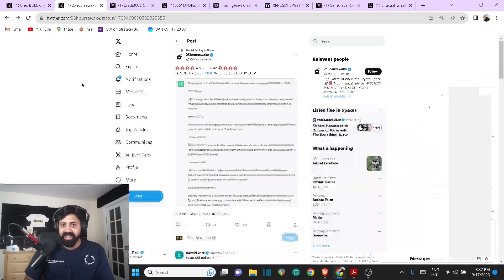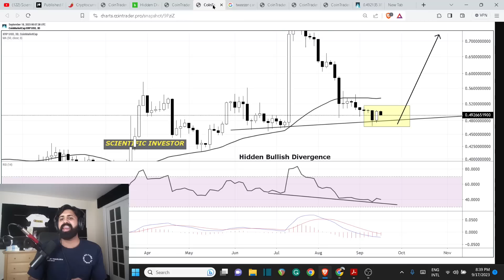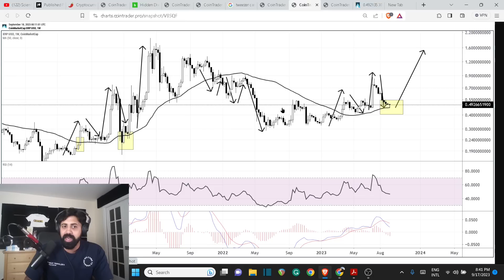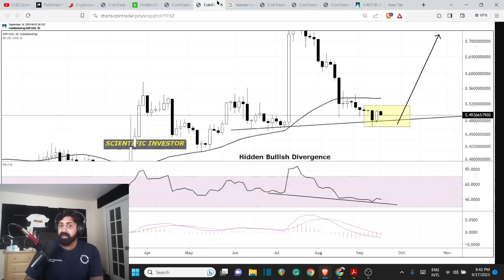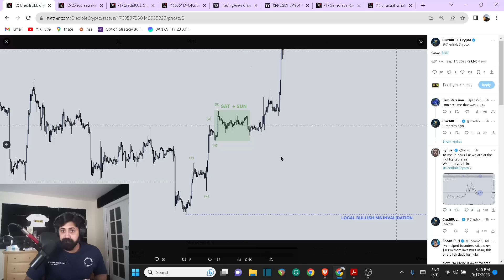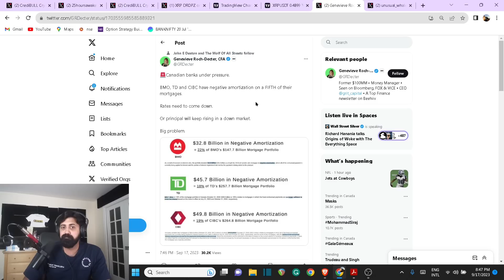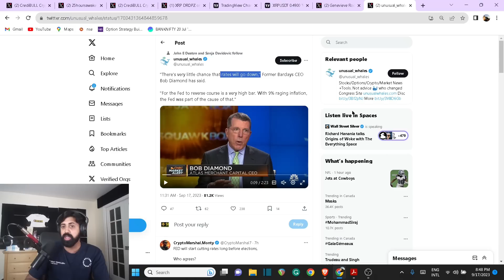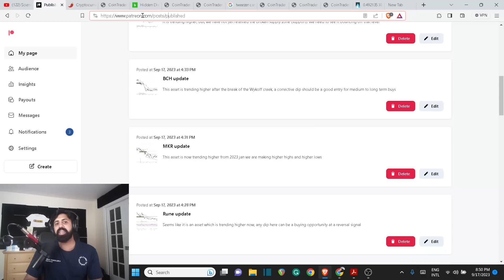OMG the XRP END GAME is about to START; You May not want to miss this information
Further Reading